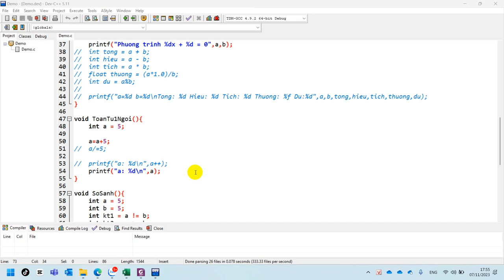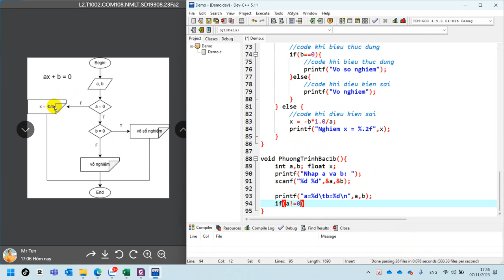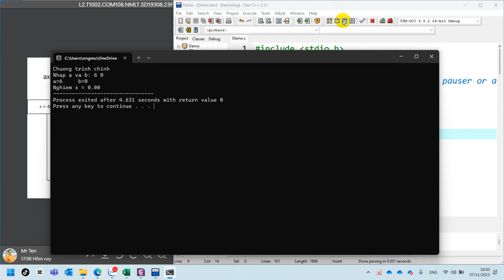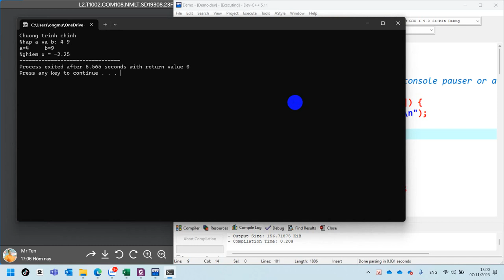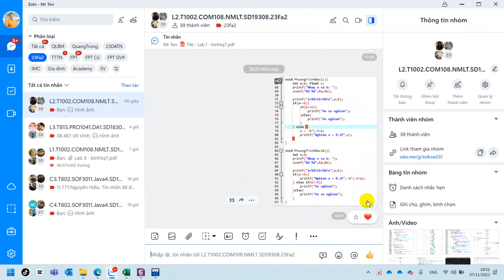09. COM108 Vẽ Sơ Đồ Khối - Code Phương Trình Bậc Nhất Cách 2